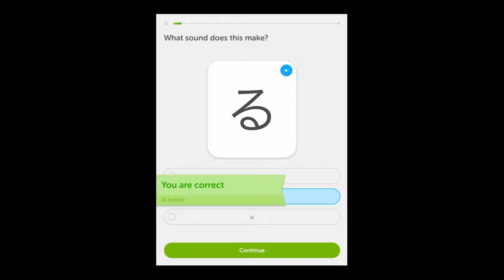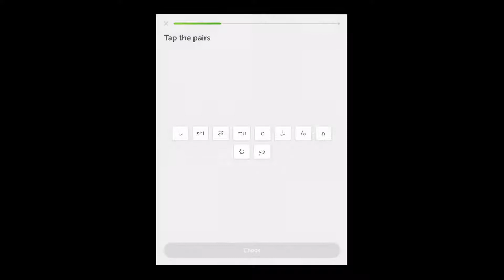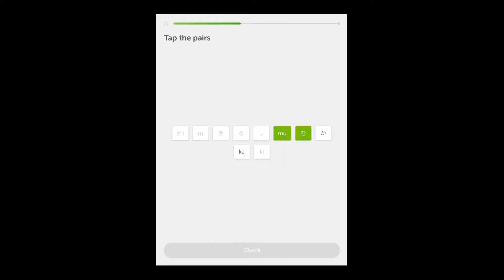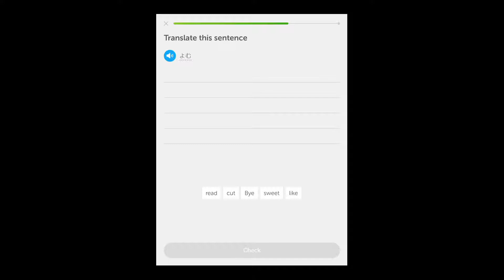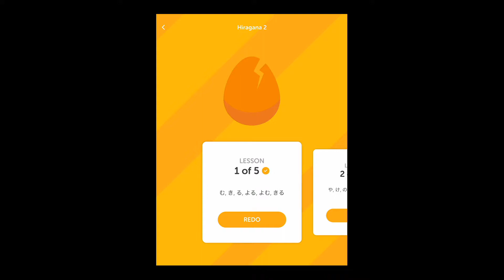Duolingo Japanese Hiragana 2-1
Recorded with Avermedia Live Gamer Extreme